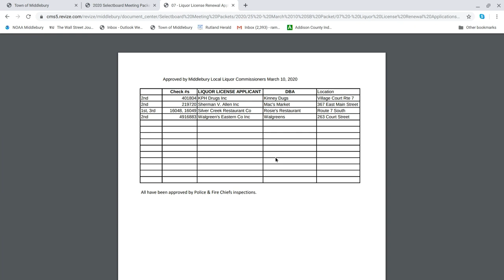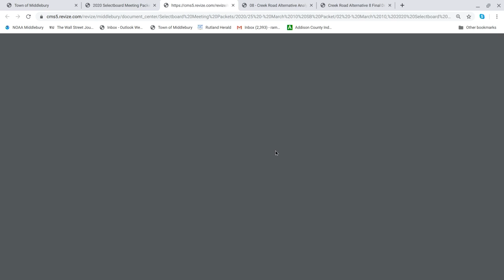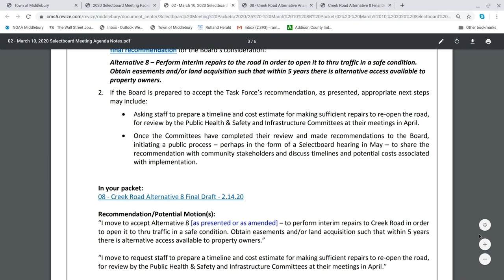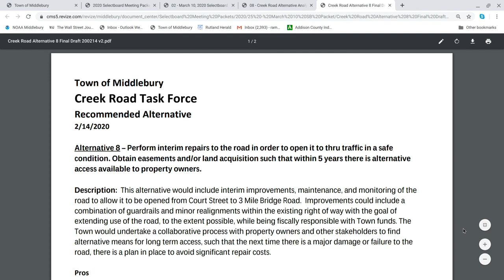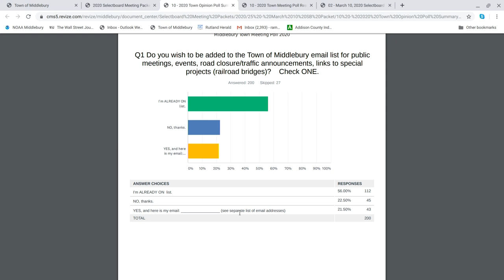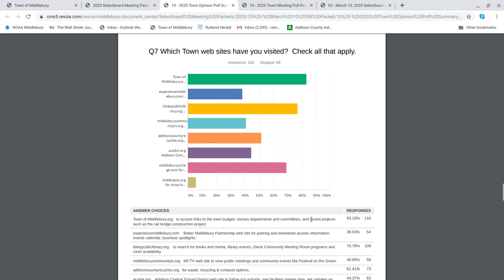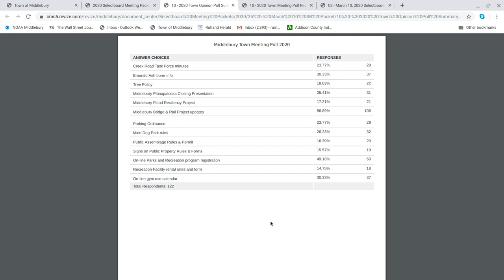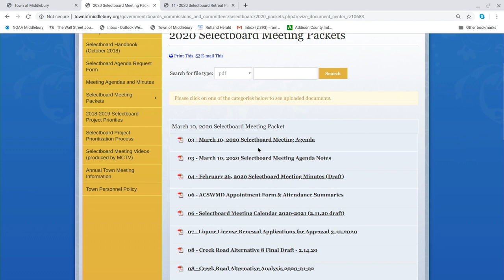Middlebury Selectboard Meeting 3/10/20